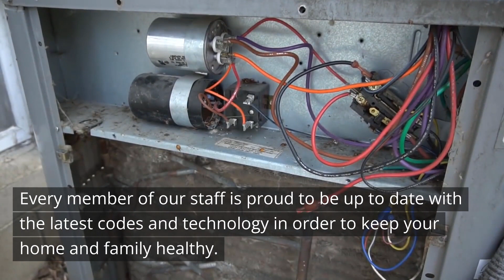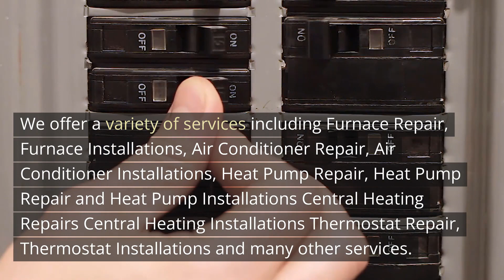Furnace Repair Happy Valley Oregon - Right Now Heating and Cooling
12725 SW Millikan Way, Suite 300A, Beaverton, OR 97005

Welcome to Furnace Repair Happy Valley Oregon - Right Now Heating and Cooling. Our address is 12725 SW Millikan Way, Suite 300A, Beaverton, OR 97005

If you`re looking for a reliable HVAC contractors in your region, you need to look to none other than Right Now Heating and Cooling. We provide services for residential and commercial buildings. With over 25 years of expertise in the field We boast the knowledge and expertise needed to solve even the most challenging HVAC issues.

Our HVAC contractors and technicians are highly trained in every aspect of the heating and cooling industry. They provide outstanding service , with exceptional results, outstanding customer service and competitive pricing.

Every member of our staff is proud to be up to date with the latest codes and technology in order to keep your home and family healthy. We enjoy our work and that is reflected in the quality of our work on each job regardless of size or complexity. From minor repairs to your heating or cooling system to major central heating and cooling system installation our HVAC experts can assist.

Only trained technicians from factories employ factory-trained technicians. They`re the best and most reliable in the industry. Your job is done right the first time.

With Right Now Heating and Cooling, we expect to continue our relationship long after your new equipment has been installed or fixed. Our ongoing support will keep your system running at maximum efficiency without causing interruptions.

We offer a variety of services including Furnace Repair, Furnace Installations, Air Conditioner Repair, Air Conditioner Installations, Heat Pump Repair, Heat Pump Repair and Heat Pump Installations Central Heating Repairs Central Heating Installations Thermostat Repair, Thermostat Installations and many other services.

Our method has always been straightforward, and that is to provide a competitive price using qualified HVAC technicians with no hidden fees, backed by an unconditional guarantee of the work done. For any heating or cooling repair, or installation services at your house or workplace, our HVAC experts are on hand to assist you. We offer a variety pricing options as well as guaranteed workmanship. We offer emergency and weekend service, as well as warranties for all parts and labor.